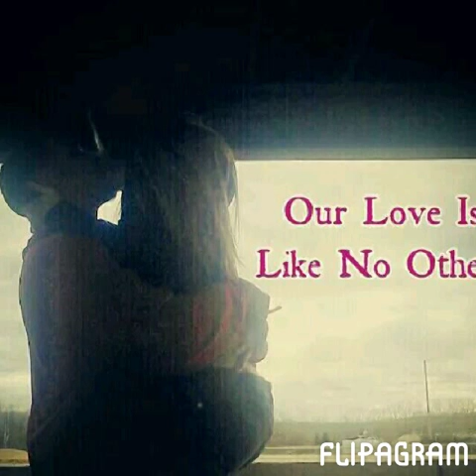RIP gone never forgot love u Lauren Regina Seelig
She was 18 years old just graduated had her whole life ahead of her she was in love and no one was taking them apart she has two sisters Maggie Tome & Kristine Tome a brother Ryan Seelig